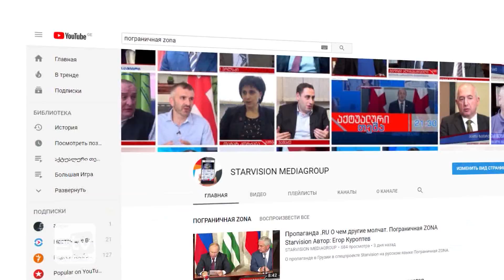Протесты в Ереване. Армения на пороге революции? Пограничная ZONA STV Автор: Егор Куроптев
Протесты в Армении. Что происходит на улицах Еревана и почему граждане не довольны правительством Саргсяна. Гость выпуска: директор аналитического центра глобализации и регионального сотрудничества Степан Григорян